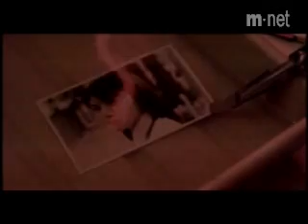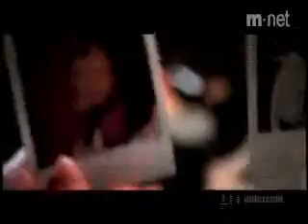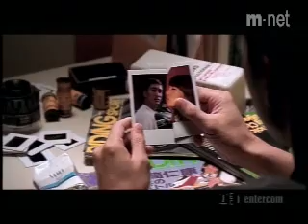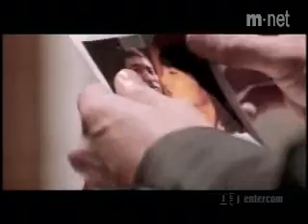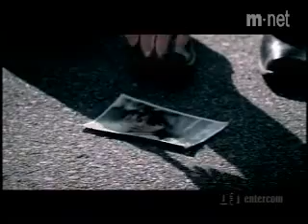kiss woman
lungkot hehe